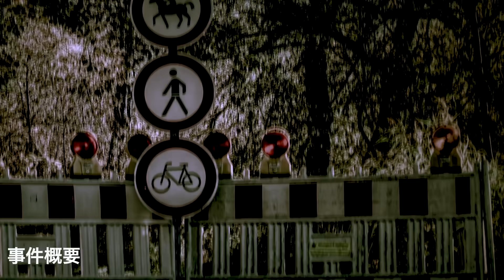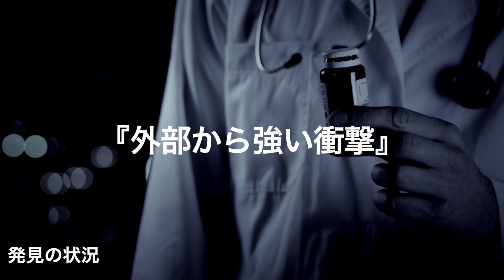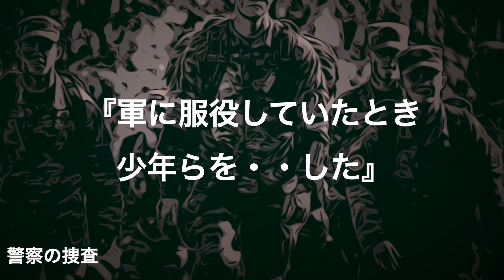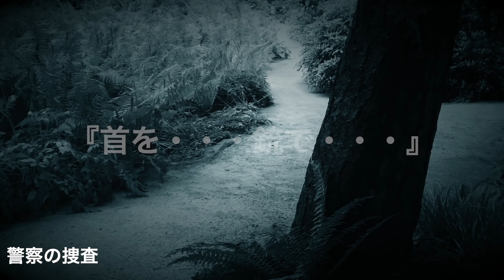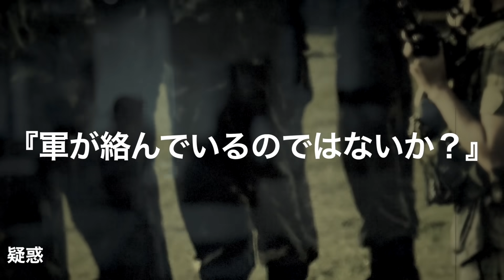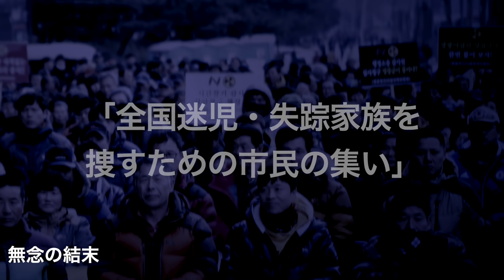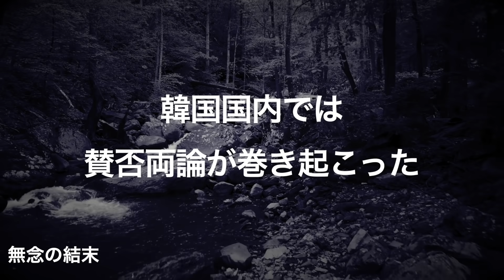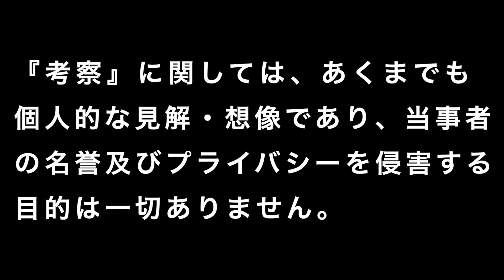カエル少年事件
話題の事件へようこそ。『話題の事件』は実際に起きた事象をテーマにしたドキュメンタリーチャンネルです。未解決を中心に事件の風化を防ぐ目的で、公開されている事実を元に制作しています。犯罪行為・動画内の表現を助長する意図や視聴者にショックを与える意図や目的は一切ありません。